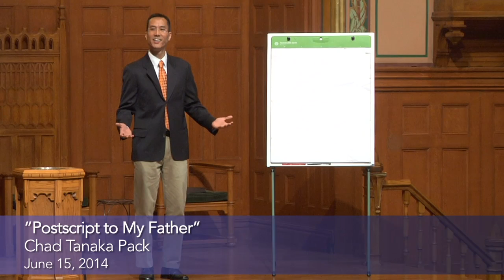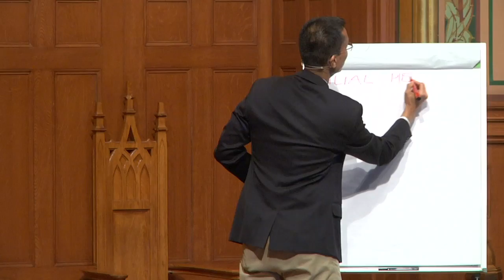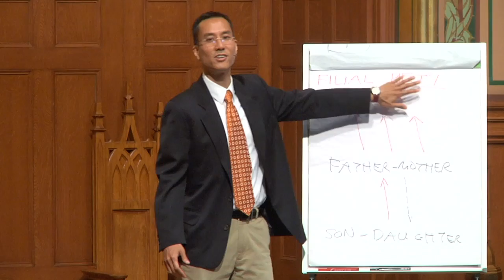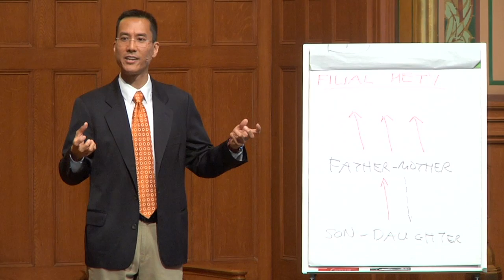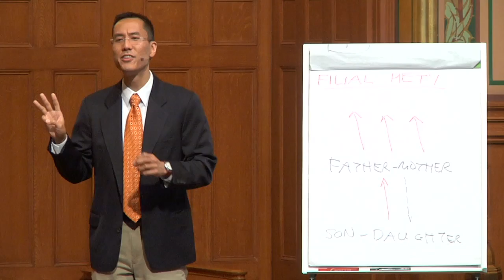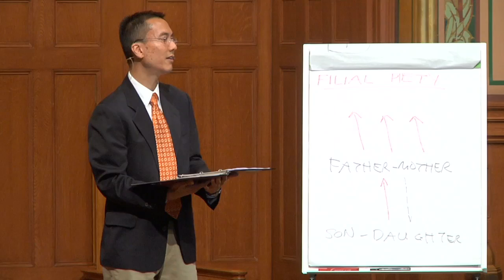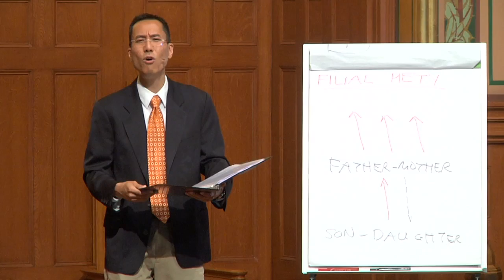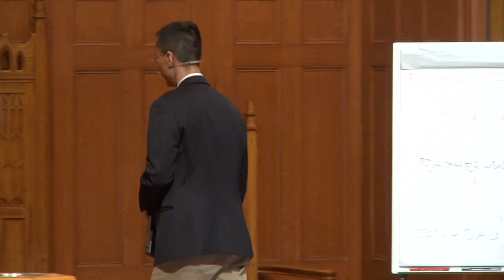"Postscript to My Father" :: Jun 15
"Postscript to My Father"
Chad Tanaka Pack, preacher